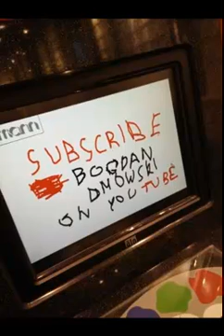Kazimierz Przerwa-Tetmajer "Cień Chopina" Czyta: Bogdan Dmowski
Ilustracja muzyczna:Fr.Chopin Nokturn Des-dur op.27 nr 2
Wykonanie:Ronan O`Ohara